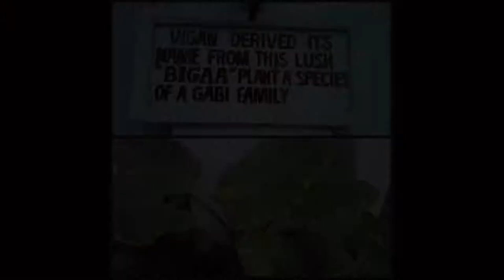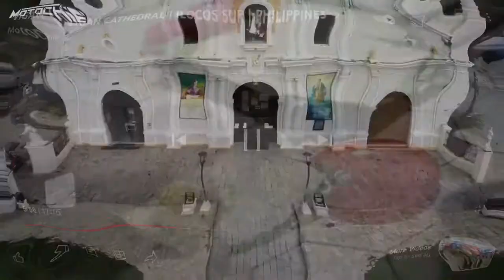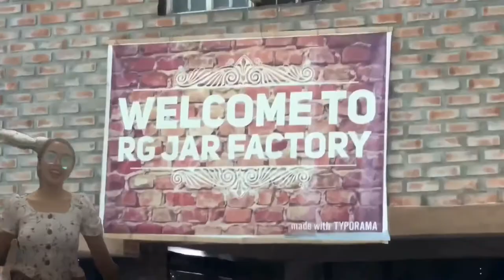WELCOME TO VIGAN, ILOCOS SUR!!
Naimbag nga agsapa sainyong lahat!! (Magandang araw sainyong lahat!).I would like to welcome you all in Vigan City, ILOCOS SUR.

Vigan City is one of the UNESCO World Heritage Sites. Vigan City is a historic town and was established in the late-1500s, during the Spanish domination of the Philippines and this well- preserved city is known as  the capital city of Ilocos Sur.
The name Vigan derives from the word  Biga which is  the name of a giant taro plant that grows in abundance on the banks of the river Mestizo.The biga plant is actually common in the Philippines located near wet areas. Even in Metro Manila we could easily find the biga. They grow in ditches and water logged vacant lots. The common Philippine plant however ranks as one of the biggest in the genus and even in the family Araceae. The wide big leaves are heartshaped, used by many as a distinct shape to adorn their houses in fiesta season. Its grandeur form makes it a deserving plant for which a city like Vigan was named after.
Calle Crisologo also known as the “Kasanglayan” or the place of the Chinese. It is because  most of the mestizo families living here are of Chinese-Ilocano roots, or Sangley. Hence the other name of the area is also called "Kasanglayan" or "Place of Sangley People."
Before it was named as Calle Crisologo Street , it was first called as Calle Escolta de Vigan upon the discovery of the town by Juan de Salcedo in 1572. The street served as the commercial hub in the entire Northern Luzon and was established even before the Galleon Trade.

Did you know that there was a story happened in Calle Crisologo?
This story is called the  “Vigan Love Story”. According to tales about the Calle Crisologo love story, two love affairs between Filipinas and Japanese officers blossomed during World War II. The first was between Belen Castillo and Major Sakae Narioka; the second involved Adela Tolentino and Captain Fujiro Takahashi and these both couples got married. So concerned were the Japanese officers for their families that they bravely defied their superiors’ orders to burn Vigan.

One of the famous festival here in Vigan City which is the Longganisa Festival. A festival that held every month of January showcasing the cultural and natural heritage of the town also the unique and tasty longganisa products of their own.
The Vigan Cathedral or St. Paul’s Metropolitan Cathedral is one of the landmarks of Philippine Catholicism and a pride of Northern Luzon. It is a Baroch-styled cathedral with neo-gothic and psuedo romanesque motifs.  The moldings on its facade and the brass communion rails give hints of the Chinese influence in its interior design and architecture. The Vigan Cathedral was first built in 1574 by Spaniard Juan de Salcedo. It has a main altar with silver-beaten panels. The facade features Chinese lion dog ornaments and above the main doorway is an alcove depicting the conversion of St. Paul. The Fu dogs design carved above its outermost doors is a testament to Vigan's strong Chinese heritage.
 Also aside from the Vigan Longganisa, A visit to Vigan will not be complete without tasting its famous Vigan empanada.  The Vigan empanada is much in keeping with the Vigan people’s love for vegetables in their cuisine. It is similar to a thin taco that is fried to a crisp, with vegetable and meat filling. This bread originated in Spain and Portugal. This is probably the reason why empanadas are quite similar to tacos.
Travel back in time as we go in Banaoang bridge. A scenic old Quirino Bridge and an old Parker-type (camelback) bridge named after the late former Philippine President Elpidio Quirino, who hails from Vigan.
Padre Burgos Museum  is one of the three historic buildings that is part of the NM Ilocos Regional Museum Complex (National Museum Ilocos). The museum is an ancestral house constructed in 1788, which was declared as a historical building owing to its association with the martyred priest, Fr. Jose Burgos (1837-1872), whose death along with two other priests sparked the anti-Spanish colonial resistance.
Be more crafty and artsy while having experience doing your own jar here in RG Jar Factory.  RG Jar factory is one of the few authentic jar makers in the city. The place accommodates tourists in the midst of their potter production. You can also watch how they made jars in burnayan. RG Jar Factory is one of the last surviving jar factories left in Vigan City’s neighborhood, Pagburnayan.
A trip won’t be memorable if you’re not gonna buy souvenirs. So here in Calle Crisologo, Island Souvenirs is located. While walking in the cobble stone street you will walk through this beautiful store wherein you will see a lot of products that showcases the works and foods of Ilocanos.

Ctto of the videos and pics.